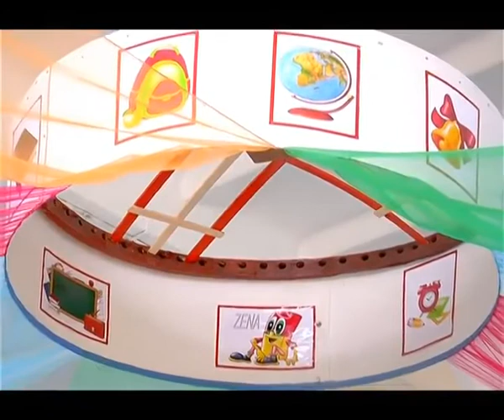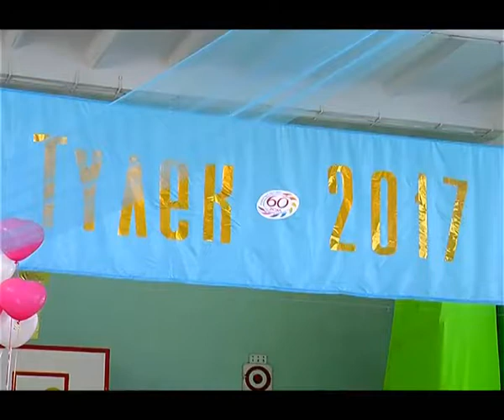Екібастұз жаңалықтары №5 мектептегі Соңғы қоңырау мерекесі